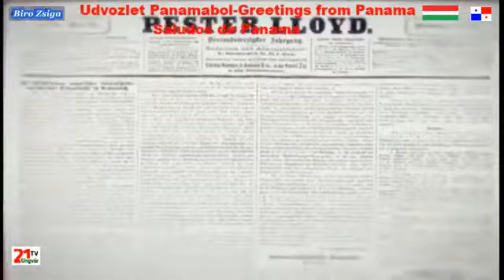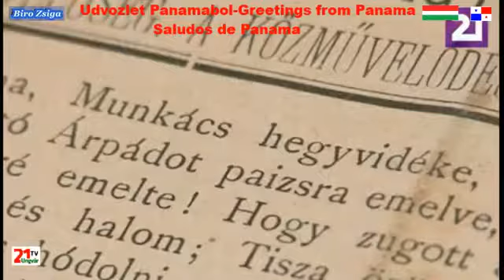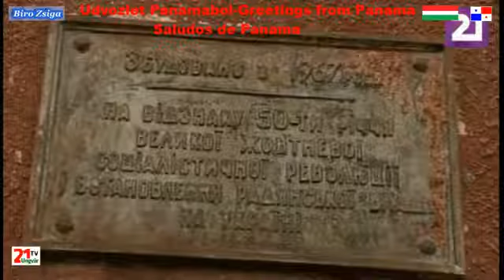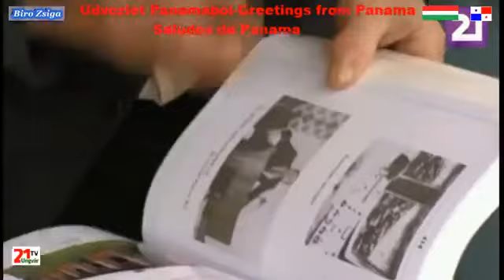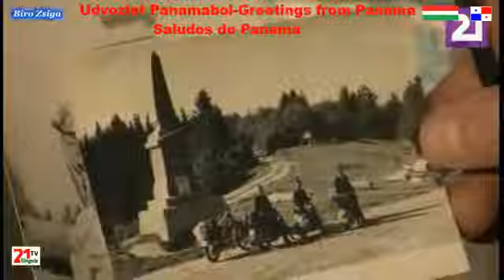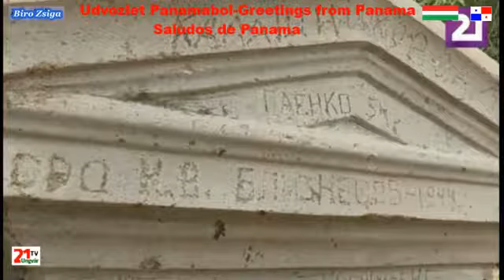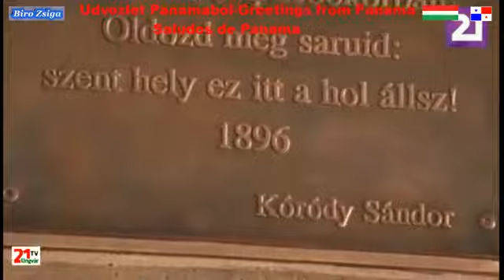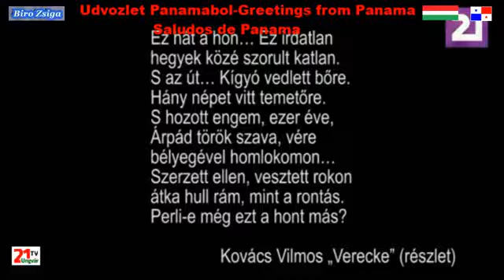Karpatalja Egy emlekoszlop nyomaban